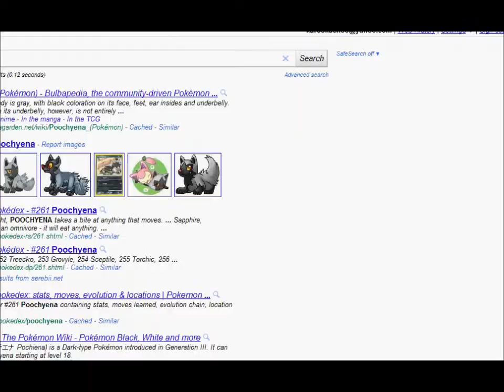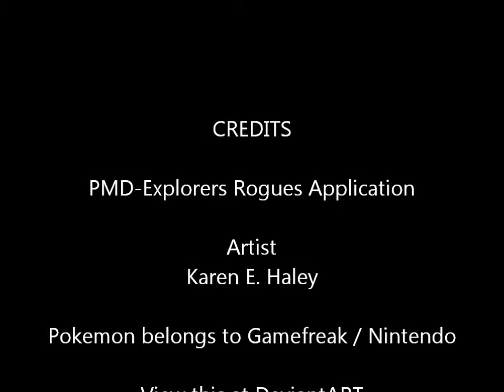PMD-Explorers Rogues Application Speedpaint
There is no song. oh well.
Pokemon belongs to Gamefreak/nintendo. I do NOT claim ownership. this is for fun only.